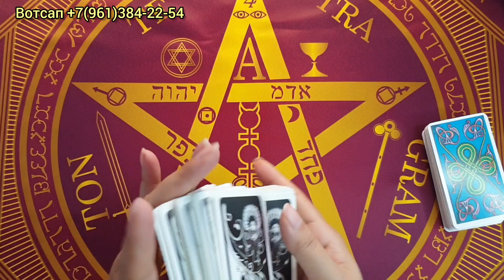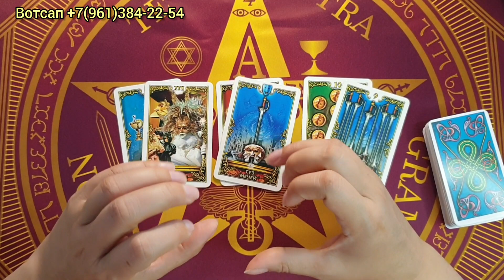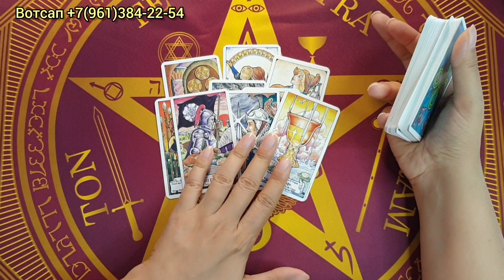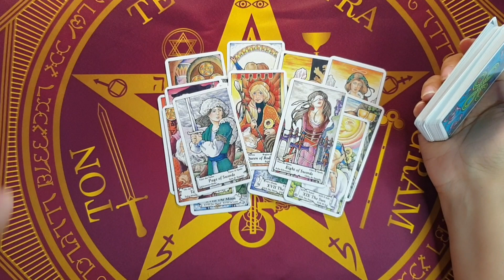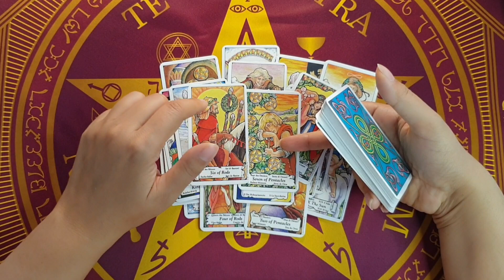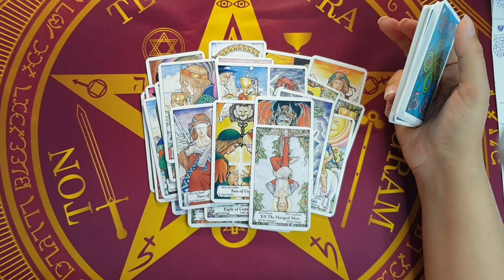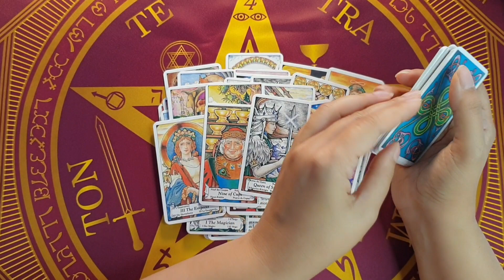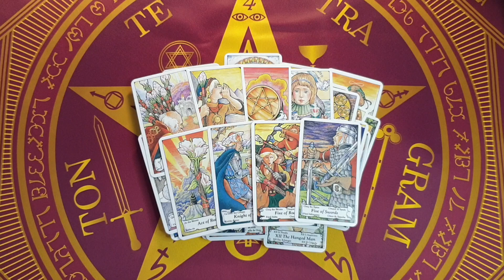ЧТО СБУДЕТСЯ 💯%💥🚀ВЫ ЭТОГО ТОЧНО НЕ ОЖИДАЕТЕ И НЕ ЖДЁТЕ ТАКОГО ПОВОРОТА СОБЫТИЙ❗таро